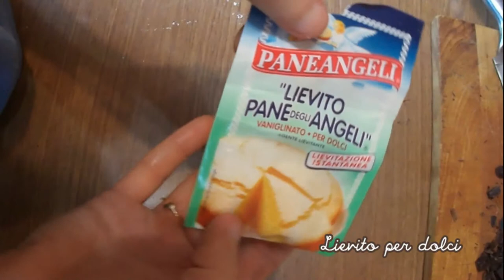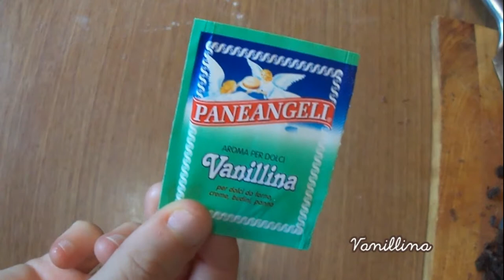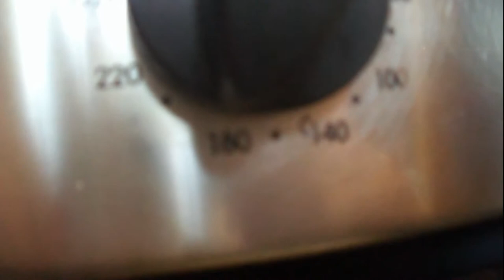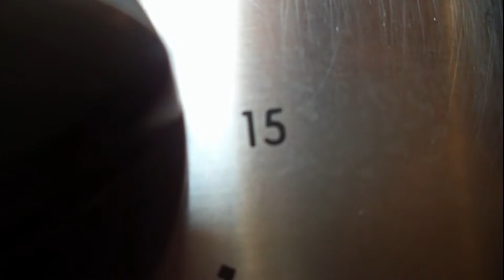∴ MUFFIN con gocce di CIOCCOLATO 🍫 ∴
In questo video preparerò dei cioccolatosi 🍫 Muffin! Ottimi per la merenda e la colazione ☕️

📖 RICETTA:
Dosi per 6 muffin:
- 125 gr di Farina
- 100 gr di Zucchero
- 1/2 bustina di Lievito per dolci
- 1 busta di Vanillina
- 80 ml di Latte
- 1 Uovo
- 40 gr di Burro
- 60 gr di Cioccolato in pezzi o Gocce di Cioccolato
- Pirottini in carta

Preriscalda il forno a 180°c.
Mescola tutti gli ingredienti secchi in una ciotola (farina, zucchero, lievito e vanillina), assieme ai 2/3 dei pezzi di cioccolato.
Mescola il burro morbido con uovo e latte (devono essere tutti a temperatura ambiente, per cui tirali fuori dal frigo un po' prima di cominciare a preparare la ricetta).
Versa tutto nella ciotola degli ingredienti secchi e mescola lentamente.
Riempi i pirottini per 2/3 e cuoci per 15/20 minuti a 180°c.
Una volta pronti, ancora caldi, buttare sopra i pezzi di cioccolato rimasti.